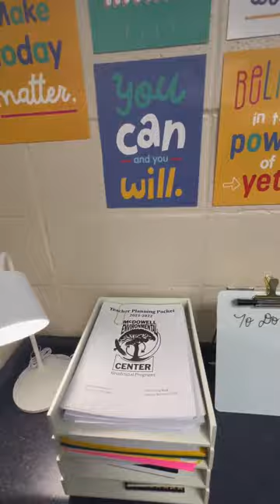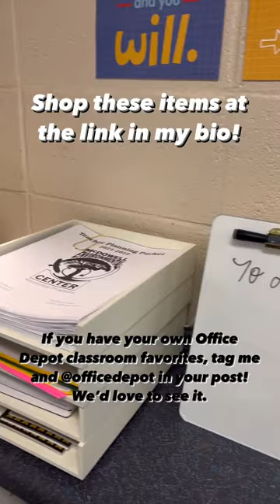Tools to help teachers unlock learning potential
A clear mind and clear desk create a successful learning space. Shop Kelcie's new desk essentials and tag us in your own DiscoverDepot finds.